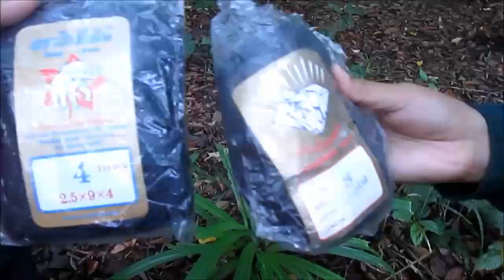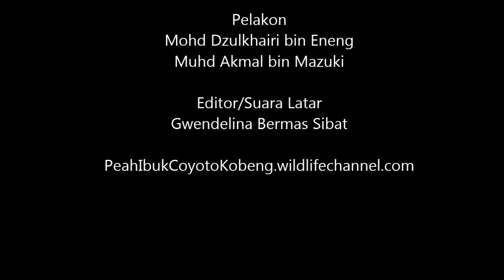Kaedah memasang jaring dan perangkap hidup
Dokumentari ini telah dihasilkan oleh Rimbawan ke 27 Diploma Perhutanan, UPM Kampus Bintulu Sarawak.